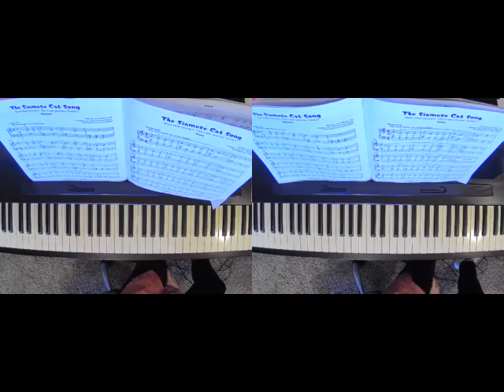The Siamese Cat Song Duet | Famous and Fun Deluxe Collection by Carol Matz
The Siamese Cat Song Duet for Elementary Even Leveled students.  From the Famous and Fun Deluxe Collection Book 2 by Carol Matz.  Played at a slower pace for students to practice with.